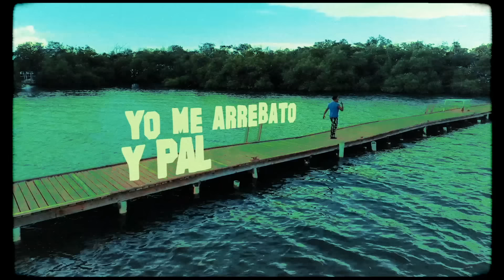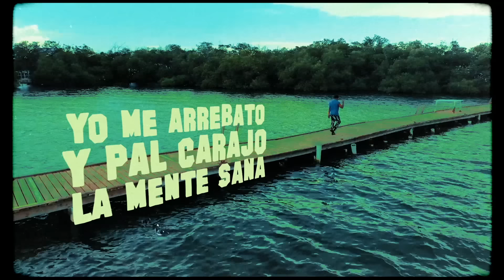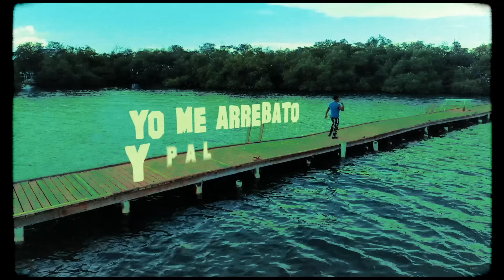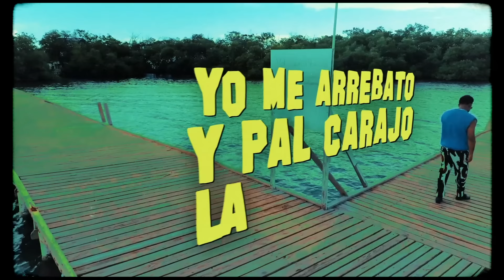Myke Towers - FLOW JAMAICAN (Lyric Video)